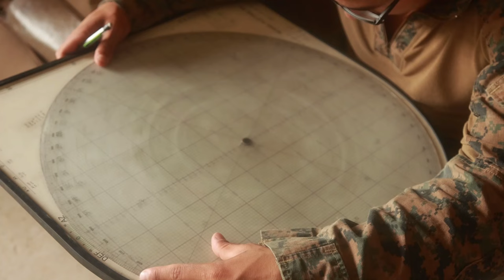U.S. Marines Train HARD in Korea Viper 24.2 - INSANE Marksmanship!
Watch as U.S. Marines showcase their combat skills in an intense urban environment during the Korea Viper 24.2 simulation. This simulation provides a realistic scenario where the Marines set up defensive positions and demonstrate their strategic maneuvers. Experience the adrenaline of urban combat exercises as these highly trained individuals navigate through challenging terrains.

U.S. Marines Setup a Defense in an Urban Environment During Korea Viper 24.2
SOUTH KOREA
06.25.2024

U.S. Marines defend in an urban environment against an opposing force during Korea Viper 24.2 at Rodriguez Live-Fire Complex, South Korea, June 25, 2024. Korea Viper is a recurring exercise series that demonstrates the ROK and U.S. Marine Corps' ability to respond decisively in the region as a singular, unified force while strengthening relationships and trust between the two allies. The Marines are forward deployed in the Indo-Pacific region under 4th Marine Regiment, 3d Marine Division as part of the Unit Deployment Program.
(U.S. Marine Corps video by Sgt. Davin Tenbusch)

U.S. Marines Set Up Defensive Positions in an Urban Environment During Korea Viper 24.2
SOUTH KOREA
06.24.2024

U.S. Marines defend in an urban environment during Korea Viper 24.2 at Rodriguez Live-Fire Complex, South Korea, June 24, 2024. Korea Viper is a recurring exercise series that demonstrates the ROK and U.S. Marine Corps' ability to respond decisively in the region as a singular, unified force while strengthening relationships and trust between the two allies. The Marines are forward deployed in the Indo-Pacific region under 4th Marine Regiment, 3d Marine Division as part of the Unit Deployment Program. (U.S. Marine Corps video by Sgt. Davin Tenbusch)

U.S. Marines Execute a Precision Rifle Range During Korea Viper 24.2
SOUTH KOREA
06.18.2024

U.S. Marines execute a precision rifle range during Korea Viper 24.2 at Rodriguez Live-Fire Complex, Republic of Korea, June 18, 2024. Korea Viper is a recurring exercise series that demonstrates the ROK and U.S. Marine Corps' ability to respond decisively in the region as a singular, unified force while strengthening relationships and trust between the two allies. The Marines are forward deployed in the Indo-Pacific region under 4th Marine Regiment, 3d Marine Division as part of the Unit Deployment Program. (U.S. Marine Corps video by Sgt. Davin Tenbusch)

U.S. Marines Fire 81mm Mortars During Korea Viper 24.2
SOUTH KOREA
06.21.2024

U.S. Marines execute an 81mm mortars range during Korea Viper 24.2 at Rodriguez Live-Fire Complex, South Korea, June 21, 2024. Korea Viper is a recurring exercise series that demonstrates the ROK and U.S. Marine Corps' ability to respond decisively in the region as a singular, unified force while strengthening relationships and trust between the two allies. The Marines are forward deployed in the Indo-Pacific region under 4th Marine Regiment, 3d Marine Division as part of the Unit Deployment Program.

U.S. Marines Advance their Marksmanship Skills During Korea Viper 24.2
SOUTH KOREA
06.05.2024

U.S. Marines and Navy Corpsmen perform live-fire drills as part of an Advanced Marksmanship Training Program during Korea Viper 24.2 at Rodriguez Live-Fire Complex, Republic of Korea, June 5, 2024. Korea Viper is a recurring exercise series that demonstrates the ROK and U.S. Marine Corps' ability to respond decisively in the region as a singular, unified force while strengthening relationships and trust between the two allies. The Marines and Sailors are forward deployed in the Indo-Pacific region under 4th Marine Regiment, 3d Marine Division as part of the Unit Deployment Program. (U.S. Marine Corps video by Sgt. Davin Tenbusch)

Film Credits: Video by Sgt. Davin Tenbusch
3d Marine Division